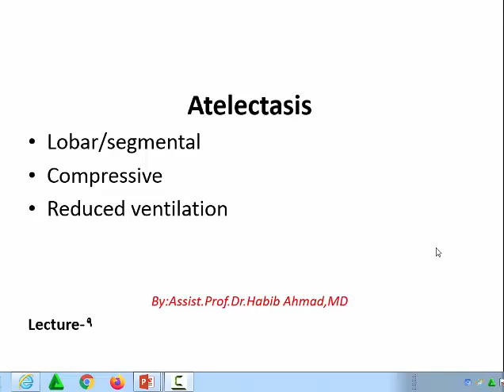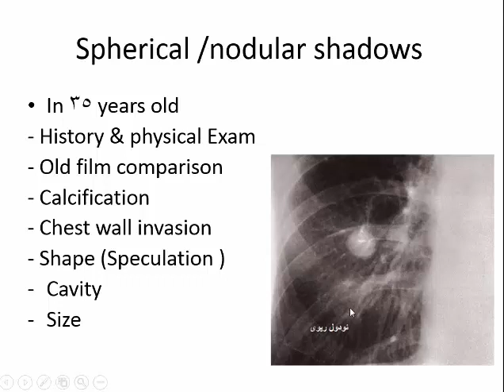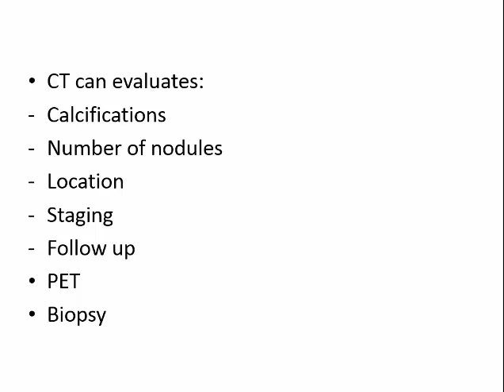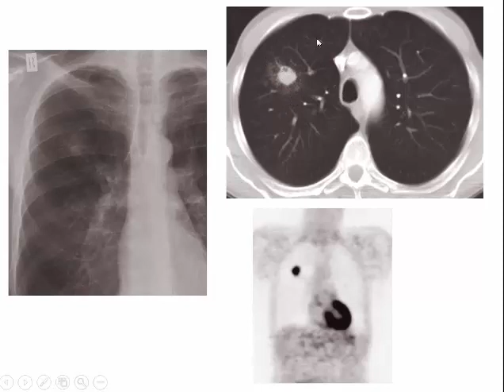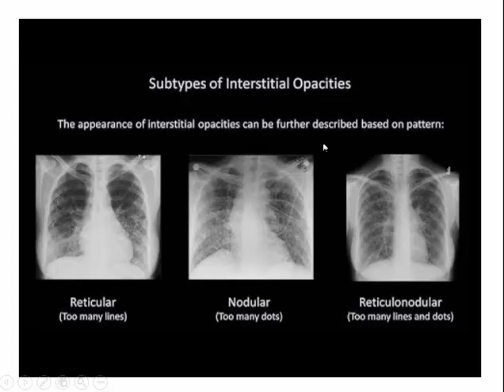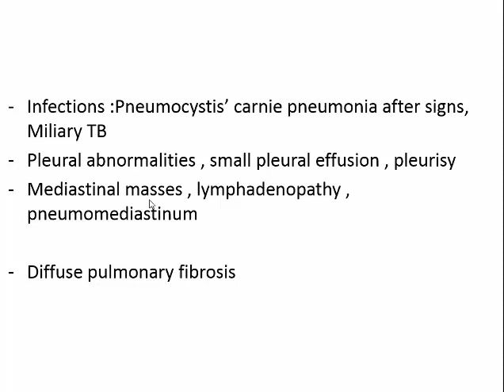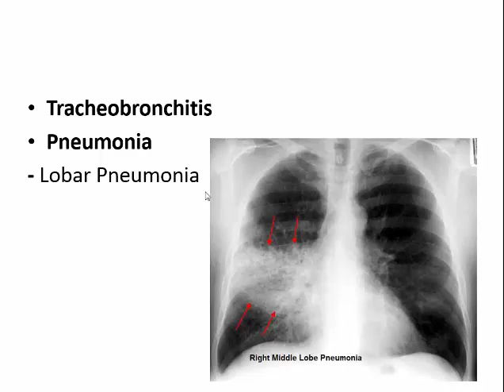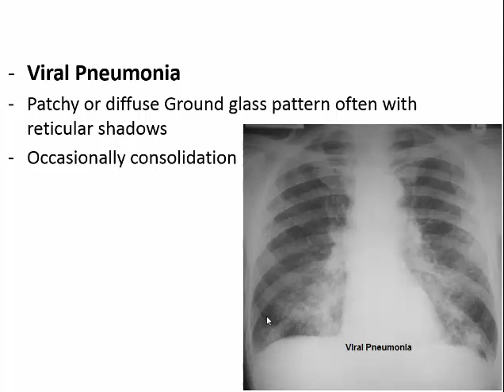9th lecture of radiology , atlactasis